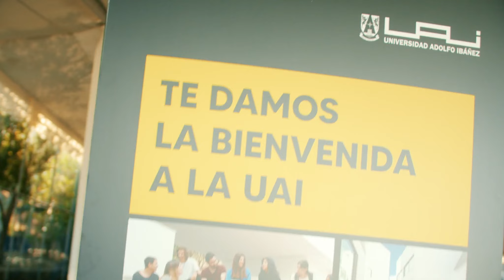Bienvenida a Estudiantes de Primer Año 2024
En una emotiva ceremonia celebrada en el campus Peñalolén, aproximadamente 1400 estudiantes de primer año fueron recibidos/as con entusiasmo por parte de las autoridades académicas y la comunidad estudiantil. Presidida por el rector Harald Beyer, la bienvenida marcó el inicio de una nueva etapa para estos/as jóvenes que han decidido formarse en la UAI.